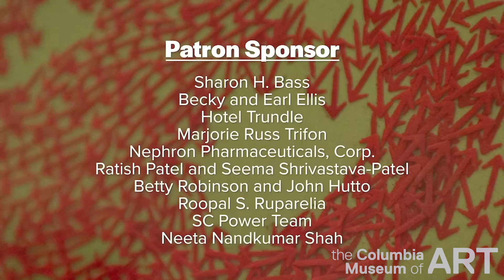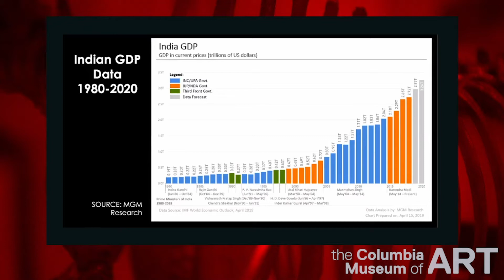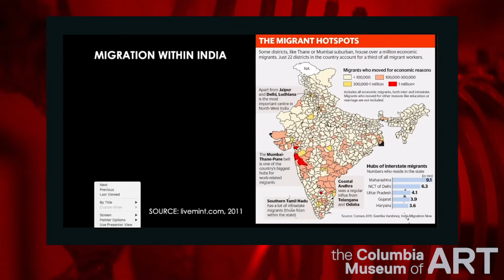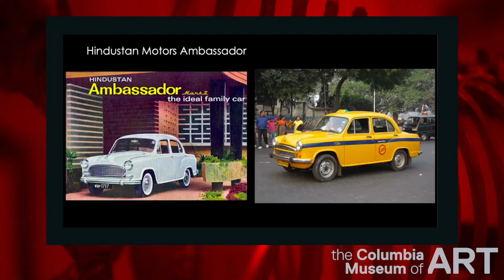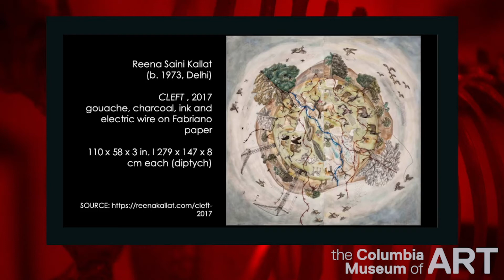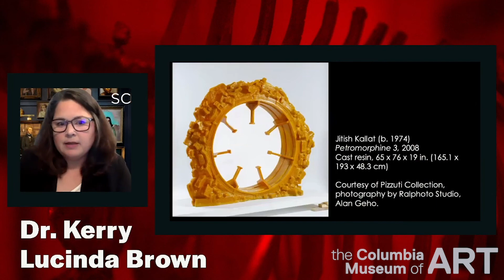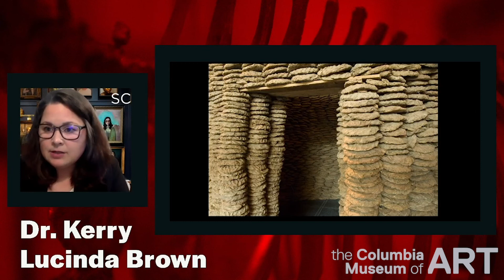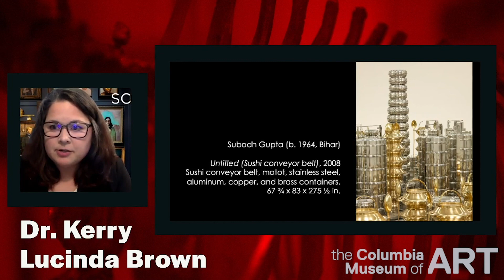Icons for a New Generation with Dr. Kerry Lucinda Brown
Throughout recent developments in India's political and cultural history, issues of industrialization, globalization, and social mobility have challenged definitions of identity. Contemporary artists working in India and abroad have attempted to navigate these changes, exploring both individual and collective responses to identity in their work. This lecture examines how Indian artists have utilized iconic cultural imagery to both challenge and confront these issues in contemporary society.

Dr. Kerry Lucinda Brown is a specialist in South Asian and Himalayan art and a professor of art history at Savannah College of Art and Design in Savannah, Georgia. Her research focuses on the art and architecture of Nepal, addressing issues of image veneration, pilgrimage, sacred landscapes, and ritual performance. Brown has traveled throughout South Asia and the Himalayas since 1999 and has received numerous grants to conduct research in the region, including a Fulbright fellowship to Nepal. She has lectured widely on South Asian visual culture and frequently collaborates with museums on educational programming related to Asian art and culture.

This program has been made possible in part by the National Endowment for the Humanities: Exploring the human endeavor.